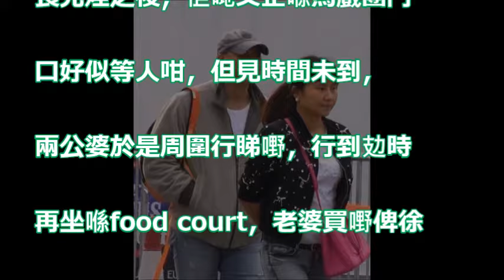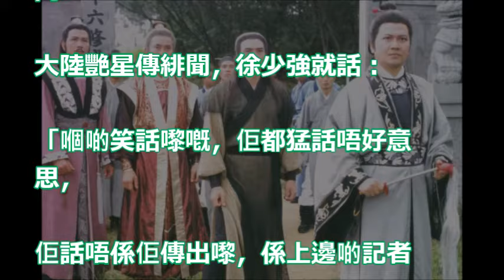【狗仔出更】真係細30年? 67歲徐少強 孖大陸老婆玩嘉年華喪煲煙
港劇不是只有無線TVB，還有亞視ATV，十部亞視經典电视剧不容錯過，最喜欢哪一部？